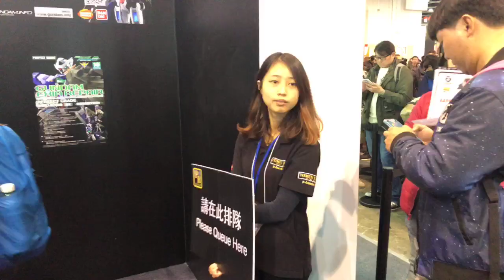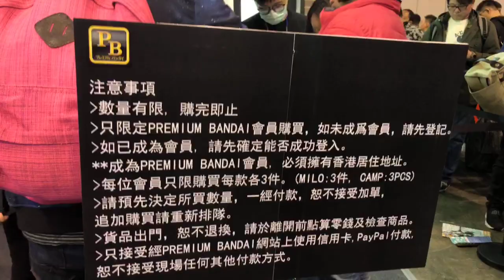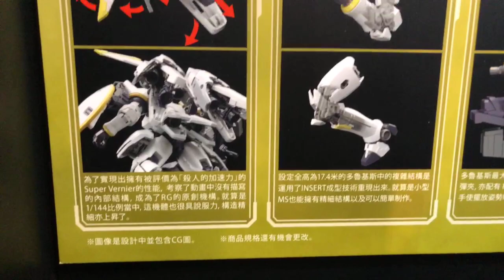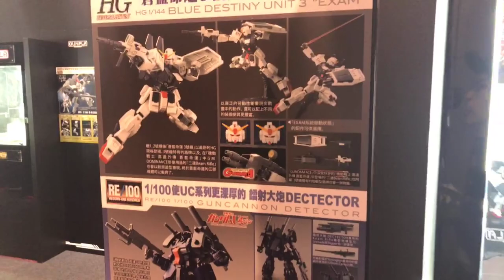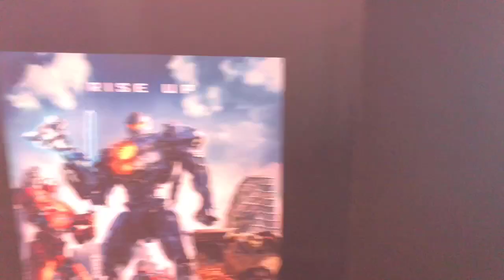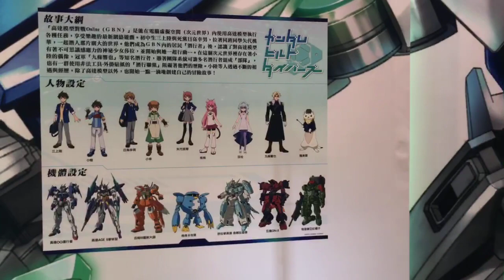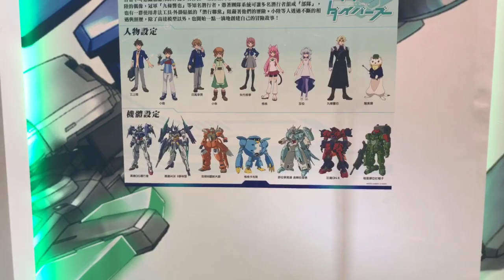C3 AFA Hong Kong 2018 現場實況5 Bandai Gunpla, Gundam, Bathing Ape, PBandai